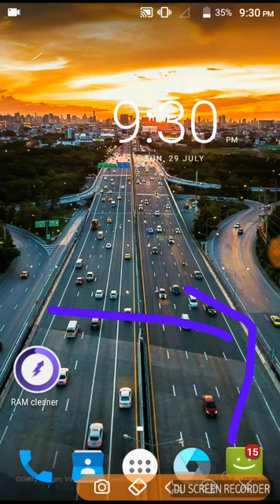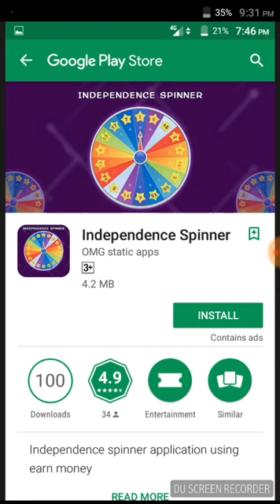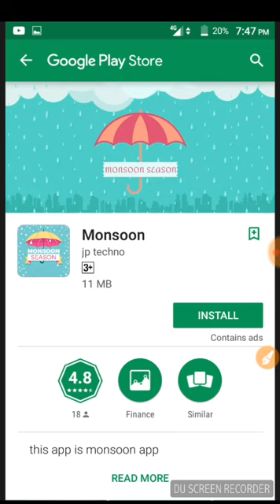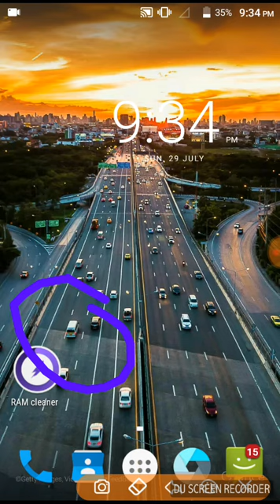{Online Script} Top 3⃣ Application Online Script 💥 Daily Milaga ₹500 ruppes HA*K karke loot lo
Online script 💥
Unlimited Trick 💥
Rafer bypass script 💥

Paytm add Money Offer Video link -